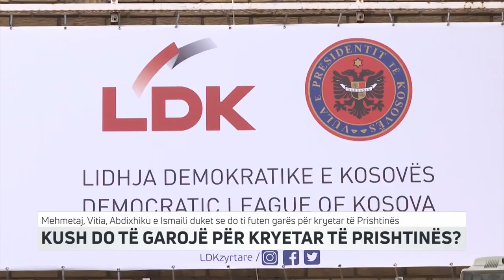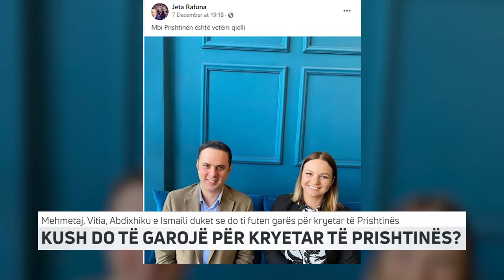KUSH DO TË GAROJË PËR KRYETAR TË PRISHTINËS | T7